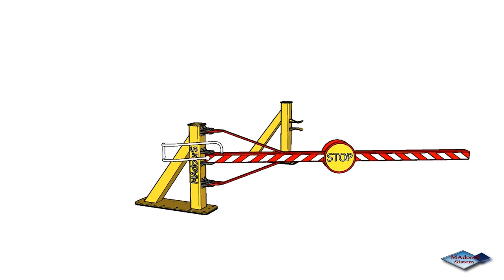Impact Test Swing Arm Gate Barrier